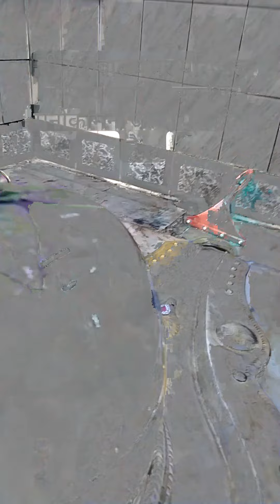तीन शिवालय पर पारिजात के पुष्प समर्पित करते हैं तो मनोकामना जल्दी पूरी होती हैं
तीन शिवालय पर पारिजात के पुष्प समर्पित करते हैं तो मनोकामना जल्दी पूरी होती हैं पंडितप्रदीपमिश्राजी पंडितप्रदीपमिश्राजीकेउपाय पंडितप्रदीपमिश्राजी _शिवपुराण _कथाशिवपुराणकथा